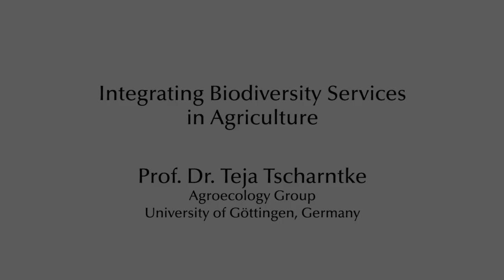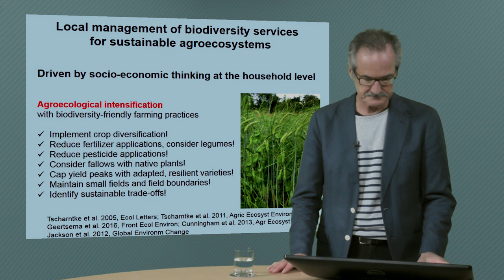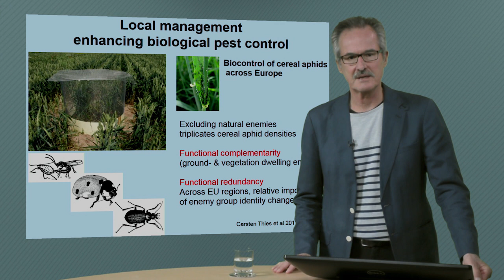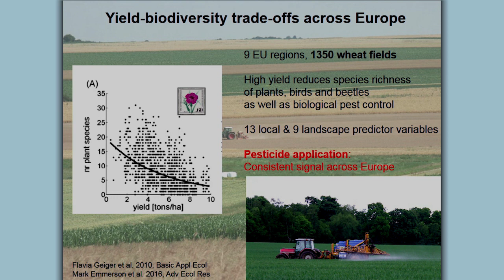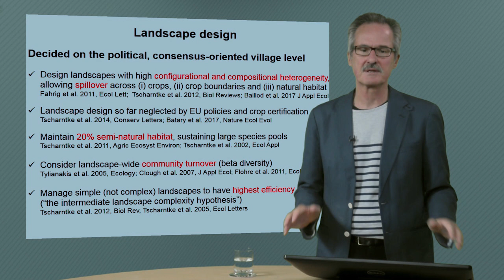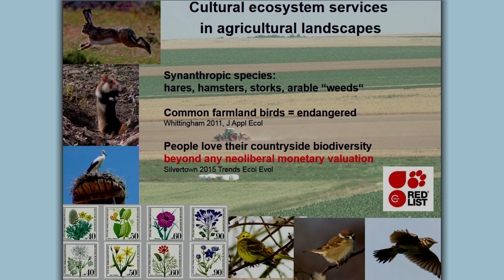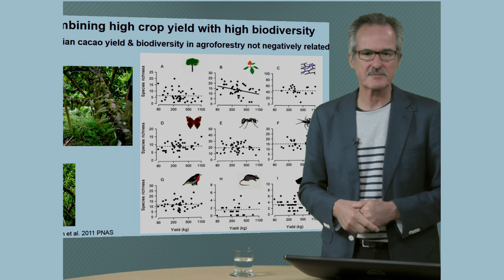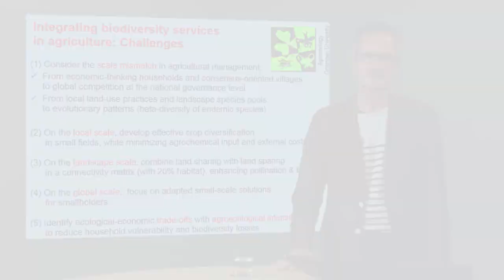Integrating Biodiversity Services in Agriculture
Lecture by Prof. Dr. Teja Tscharntke, University of Göttingen.
Abstract: Under the current scenario of rapid human population increase, combining efficient and productive agricultural land use with conserving biodiversity is a global challenge. A major argument for wildlife friendly farming and agroecological intensification is that crucial ecosystem services are provided by the ‘‘planned’’ and ‘‘associated’’ biodiversity. Loss of biological control can result in dramatic increases of pest densities, pollinator services affect a third of global human food supply, and inappropriate agricultural management can lead to environmental degradation. Hence, the true value of functional biodiversity on the farm is often inadequately acknowledged or understood, while conventional intensification tends to disrupt beneficial functions of biodiversity. Even during the last decades, high percentages of populations and species have gone extinct in human-dominated landscapes.
This presentation is subdivided in three parts: Local management of biodiversity services, landscape design, combining land sharing with land sparing, and at a global scale, adapted solutions for smallholders. Negative externalities of pesticide use, nitrogen losses as well as disappearing pollination, biocontrol and cultural services are discussed. Landscape structure is a key factor of local ecosystem processes, so we need to better understand how to design the configurational and compositional landscape heterogeneity. At a global scale, agriculture practiced under smallholder dominated landscapes, and not large-scale farming, is the backbone of global food security. In conclusion, linking agricultural intensification with biodiversity conservation and hunger reduction requires well-informed regional solutions at different spatial scales.

Recorded for the AgroEcoWeb Conference, Brazil 2017.